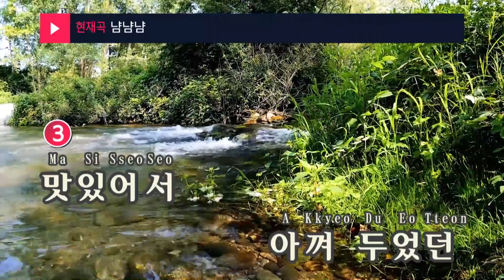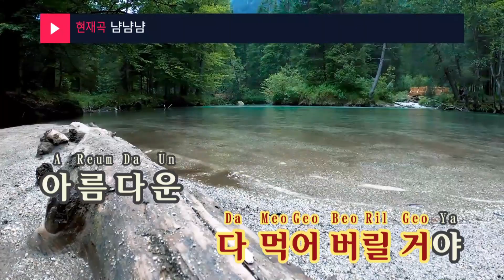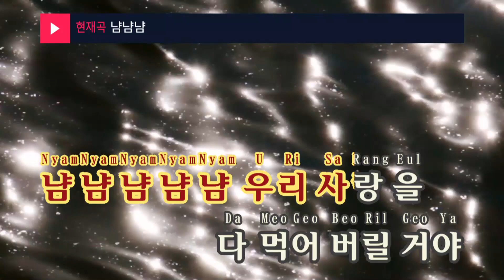냠냠냠 - 이진아 (KY.48736) / KY Karaoke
★ 곡 정보 ★
번호 : 48736
제목 : 냠냠냠
가수 : 이진아
작사 : 이진아
작곡 : 이진아

Copyrightⓒkeumyoung